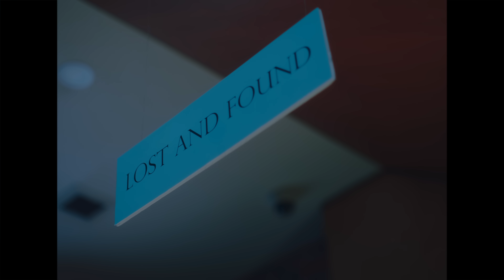Lost&Found - BRIGHT [Official Music Video]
เพลง Lost&Found
นักร้อง BRIGHT
Lyric / Melody : Kasidej Hongladaromp , James Alyn Wee
Arranged :  Kasidej Hongladaromp , James Alyn Wee
Vocal Director : Kasidej Hongladaromp, James Alyn Wee
Music Producer : Kasidej Hongladaromp
Executive Producer : KANGSOMKS
Director of Creativity : BRIGHT

Waiting
All this time
Still waiting
All alone
I’m talking to myself
Again and again
Stuck in this feeling again

Hiding
I still keep on hiding
Tucked away
These feelings for you
I don’t want it no more
But I’m falling for you even more

You got me in circles
go round and round
Hoped that I would find you
At lost and found
Or maybe I’m just too afraid to let you go
Cause Everywhere I go
It only leads me back to you

Missing
All this time
still missing
Part of me
You took it away
Since the day that you’ve gone
Wish you were here all along

Subtitles
Spanish : @brightwinLAT
French : @Francebrights
Korean : @brightly_j
Portuguese (Brazil) : @portalbrightwin